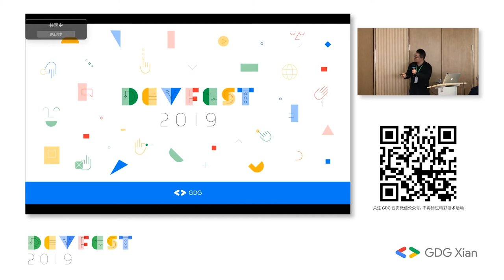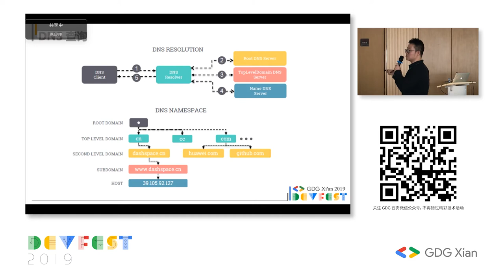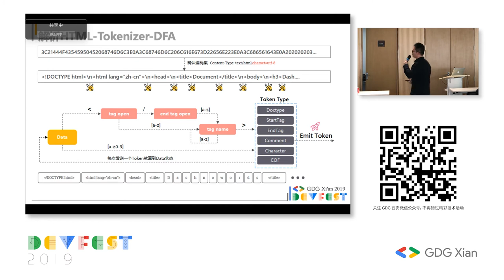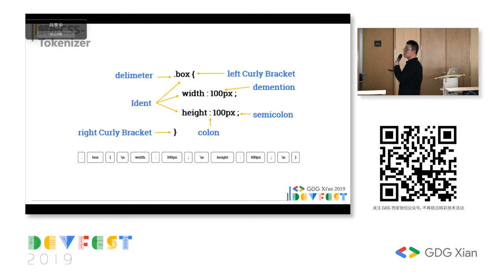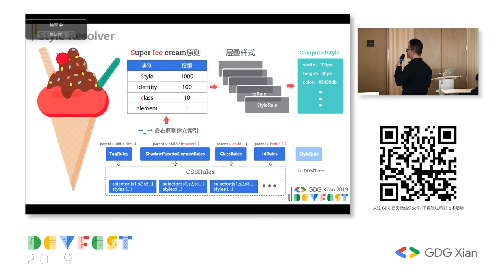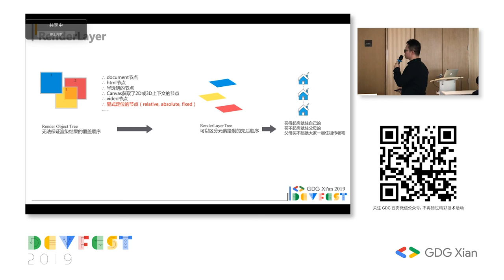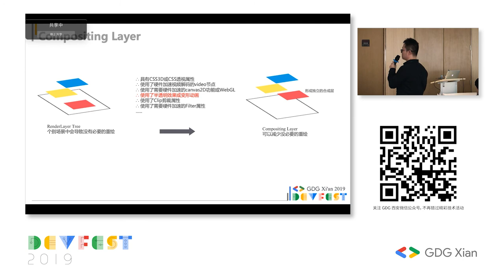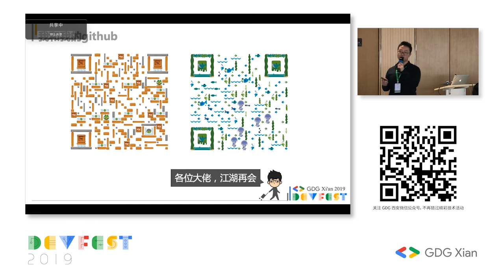假如我是一个浏览器 - 史文强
和浏览器来一次角色互换，体验一下从用户输入网址到画面最终呈现在屏幕上，他如何一步步完成繁重的工作。

史文强(大史不说话)，中软国际云核心网高级Web前端工程师，高产前端技术博主，华为云知乎官方账号【大前端的花花世界】特约供稿人，热衷于研究框架原理及JavaScript在各个领域的应用。